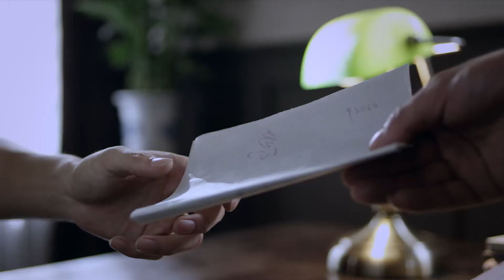【浴血山河Blood Feud】EP31|功夫高手面對日軍的堵截，一次次帶領隊伍殺出重圍！|主演：吳建 杜志國